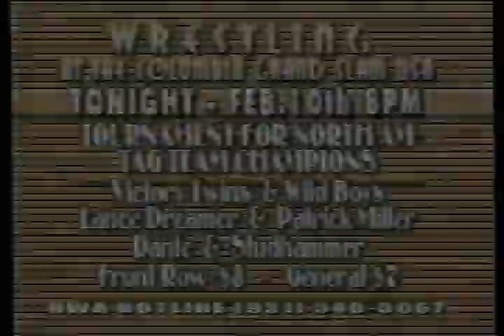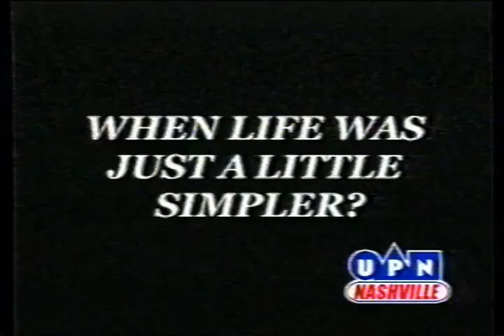Air Paris vs Flash Flanagan - NWA Wrestling Nashville, Tennessee Fairgrounds 2/10/2001